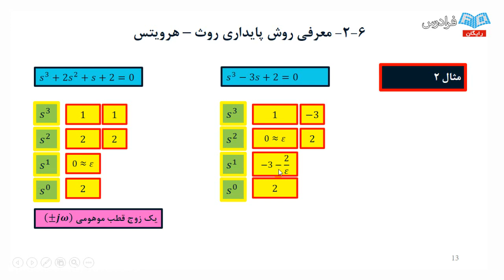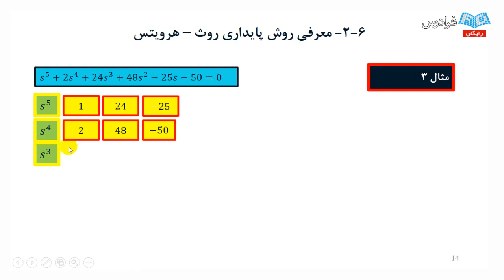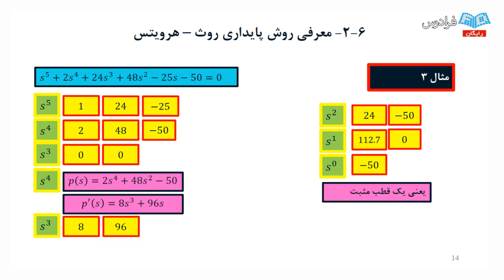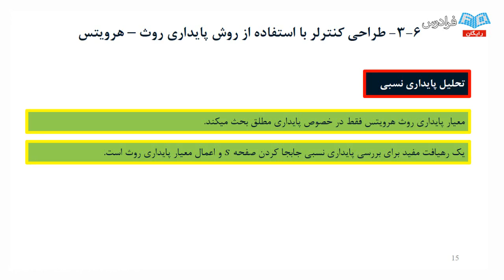Stay On Track A community education Calendar and Journal